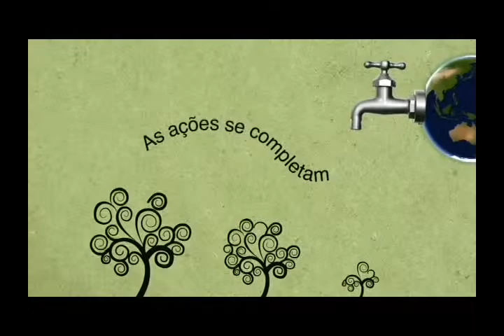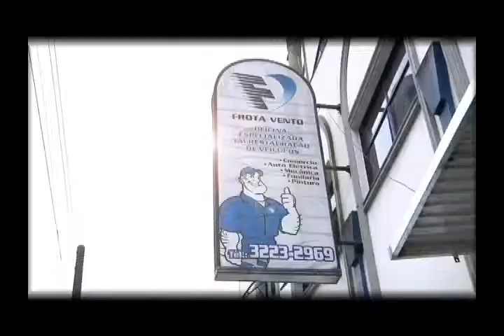DEBATE 05-06-2014 MANOEL, NELSON E JOAO DOMINGOS